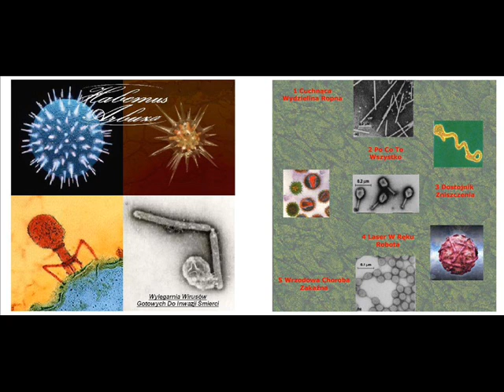Habemus Arbuza - Wylęgarnia Wirusów Gotowych Do Inwazji Śmierci (EP)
CAŁY ALBUM / FULL ALBUM 1 Cuchnąca Wydzielina Ropna 2 Po Co To Wszystko 3 Dostojnik Zniszczenia 4 Laser W Ręku Robota 5 Wrzodowa Choroba Zakaźna Hatchery Virus Ready For Invasion Death 1 Stinking secretions Pussy 2 After What It All 3 Notable Destruction 4 Laser In Hand Robot 5 ulcer Infectious Disease